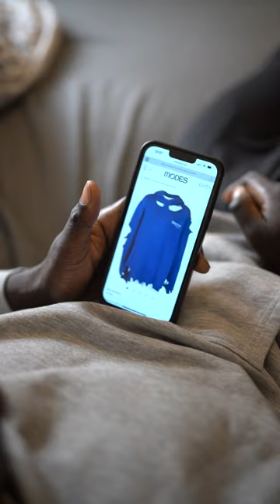Balenciaga tryna sell you ripped Fruit of the Loom Jumper for a small small £1.5k 😩🤣